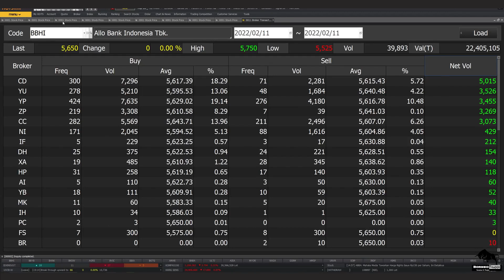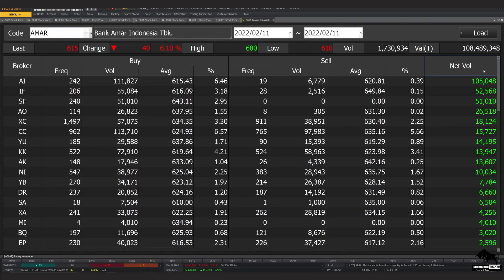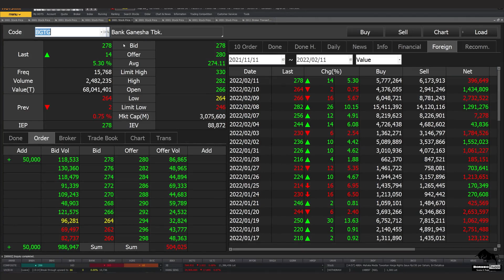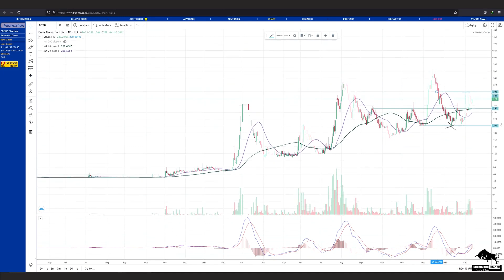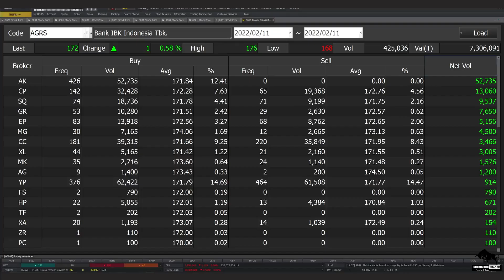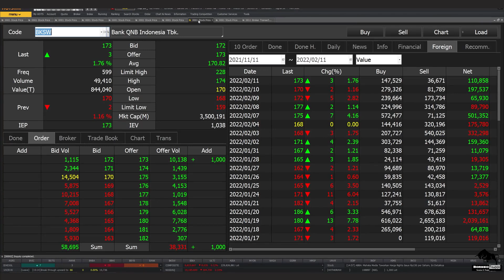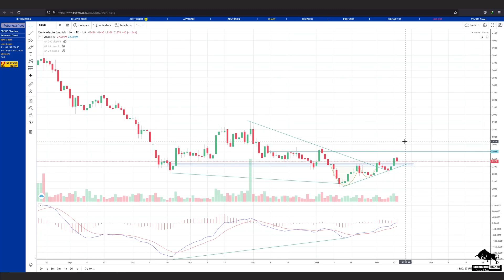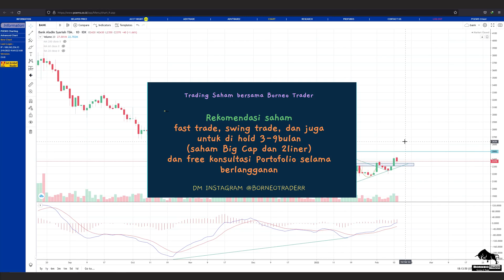Analisa Teknikal BBYB BBHI BNBA AMAR BGTG BVIC AGRS BKSW BANK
bisa hubungin
2. DM Instagram @borneotraderr   (R-nya 2)

 0:00 - Intro
 0:24 - BBYB
 2:00 - BBHI
 3:04 - BNBA
 4:07 - AMAR
 5:58 - BGTG
 7:23 - BVIC
 8:38 - AGRS
 9:56 - BKSW
10:58 - BANK